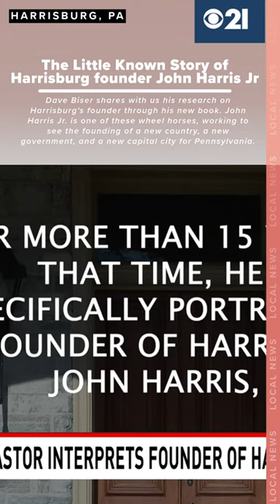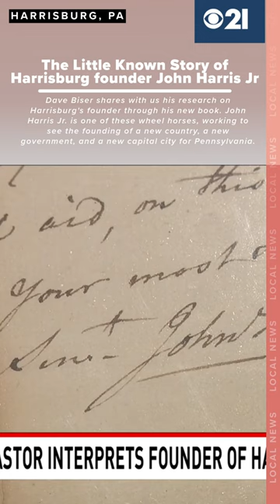Visionary Road to the Capital: The Little Known Story of John Harris Jr.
Visionary Road to the Capital chronicles the days of the man who dreamed of a city on the Susquehanna that would be the central hub of the entire state of Pennsylvania. His unique vantage point allowed him to see what the future might bring to those who were moving west in the early years of colonial America and into the new nation after the American Revolution.